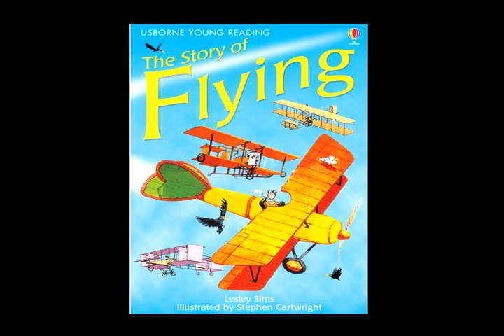UYR 2 Story of Flying